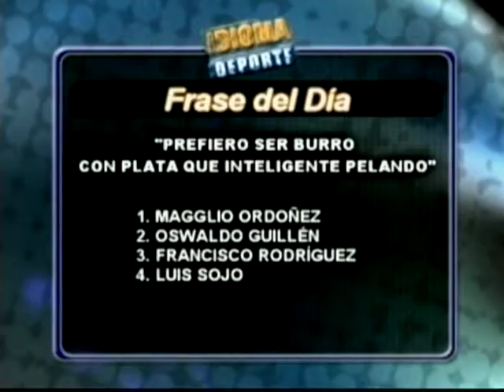IDIOMA DEPORTE - 26-03-12 NEGRO 02